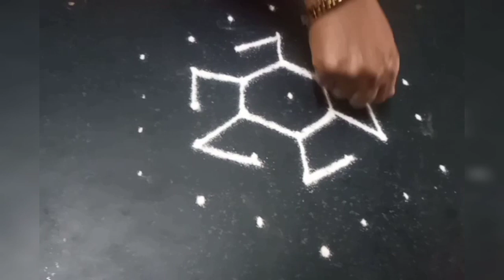Easy and simple kolam designs|7×5 pulli kolam|Poo kolam#beginnersrangoli